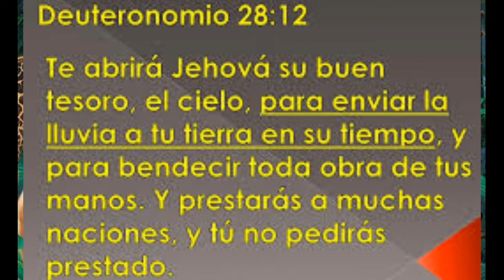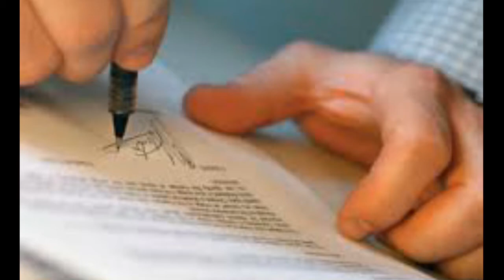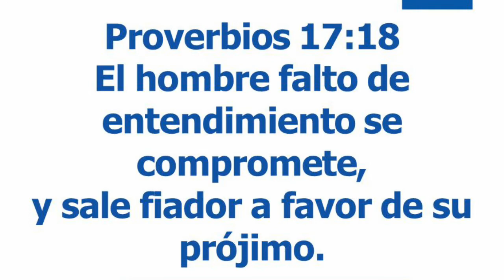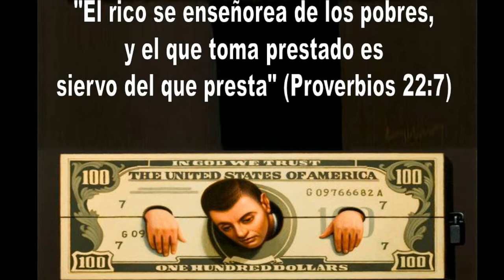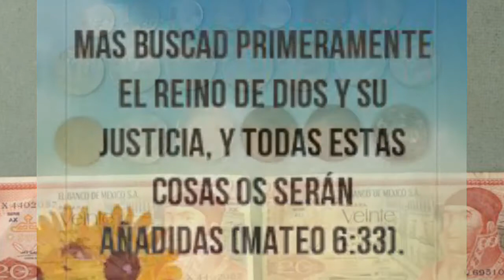LECCION 11 “LAS DEUDAS UNA DECISION DIARIA” ESCUELA SABATICA 1er TRIMESTRE, MIERCOLES 2018-02-14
LECCION 11 “LAS DEUDAS UNA DECISION DIARIA” ESCUELA SABATICA 1er TRIMESTRE, MIERCOLES 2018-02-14 POR MARLON GARCIA

Las deudas una decisión diaria. Lección 11 para el 17 de marzo de 2018
Lección 11 - Las deudas una decisión diaria.
Lecciónes de Escuela Sabática, enero-marzo 2018
Mayordomía: las motivaciones del corazón

Pr. Bullón - Lección 11 - Las deudas: una decisión diaria
Pastor Alejandro Bullon presenta los Comentarios de la Escuela Sabática del primer trimestre de 2018. Tema de esta semana: Lección 11 - Las deudas: una decisión diaria.
El asunto de esta semana es el día a día de una gran cantidad de personas: las deudas. Las deudas no afectan solo la vida financiera sino también las relaciones humanas, en familia, con los amigos, con la persona que prestó el dinero, y también en la vida espiritual, porque no hay modo de estar bien con Dios si se debe dinero y no se paga.

-x37RkrtU24, M7760mLEzzE, ScS3yBwZ9Ss, frdBIJmKU0M, XxpYFW2bAxY, ZTbmId_mGTo